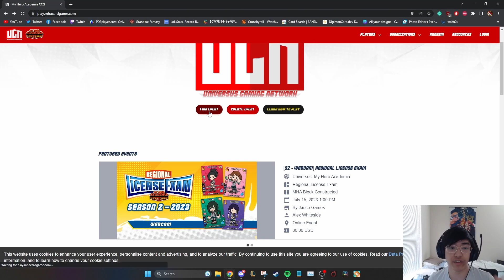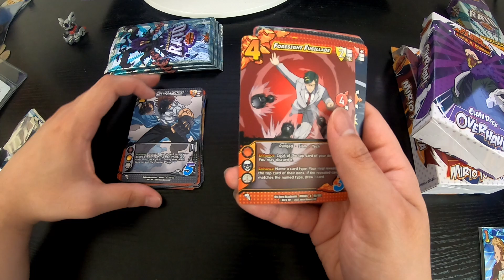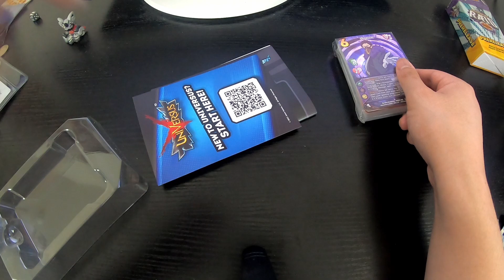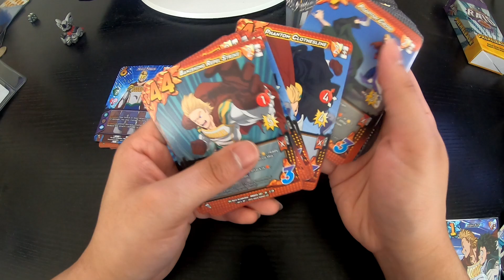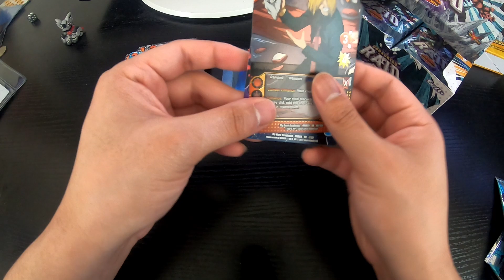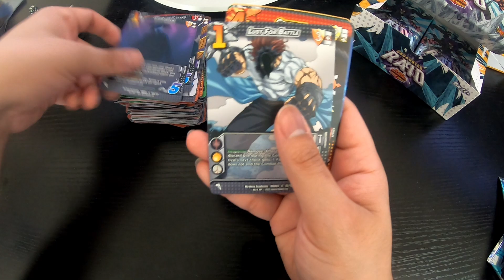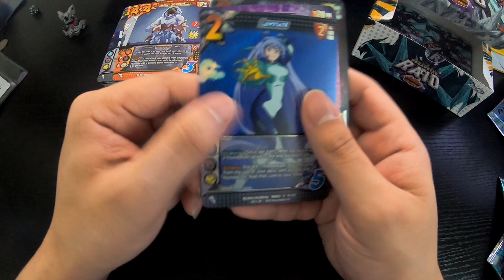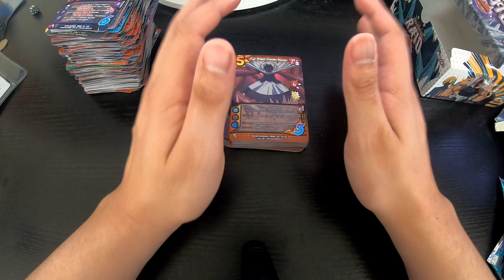MHA TCG Undaunted Raid Opening • Set 5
If you are interested in playing MHA TCG be sure to check out the official website to find events near you and sign up to receive points towards promos.

When signing up be sure to earn 50 points by entering the following;
"How did you hear about us" - Content Creator
"Content Creator Name" - Hoang Zero